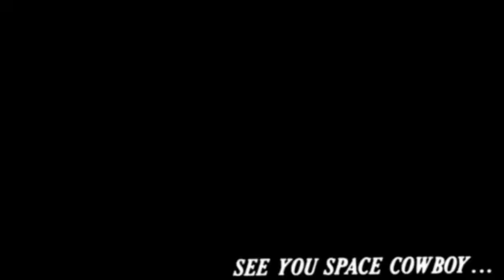Episode 50 - The Last One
It's the final episode! We decided to shut things down just in time for the summer season. O Maidens in Your Savage Season is clearly going to be AOTS, so there's no need to cover a bunch of other stuff for three months.

Timestamps:

2:20 - Carole & Tuesday
12:10 - Kimetsu no Yaiba
25:20 - Macross Plus (ep. 3-4)
54:23 - Final words